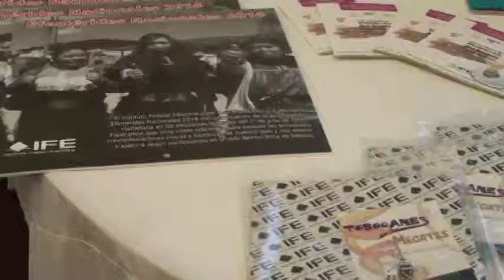Encuentro estatal de difusores de los derechos de las niñas y los niños 2014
Morelia, Michoacán, a 04 de abril del 2014.- El difundir y respetar los derechos humanos de las y los ciudadanos, es una de las acciones que se desarrollan en todas las áreas del gobierno, pero hacerlo además con nuestras niñas y niños, nos permitirá contar con un Michoacán cada vez mejor, incluyente y democrático; manifestó Patricia Mora de Vallejo, presidenta honoraria del Sistema DIF Michoacán, en la inauguración del Encuentro Estatal de DIFusores de los derechos de las niñas, niños y adolescentes, que contó con la participación de 60 municipios del estado.

Este encuentro tienen por objetivo que los menores conozcan sus derechos y es organizado por el Sistema para el Desarrollo Integral de la Familia (DIF) Michoacán, mismo que dirige Nelly Sastré Gasca, en coordinación con el Instituto Electoral (IFE).

Nelly Sastré expresó que el fomentar los valores democráticos y el respeto a los derechos en todos los ciudadanos, es una constante en el Sistema DIF Estatal, además, "con la participación y conocimiento a temprana edad de los pequeños podremos conformar una sociedad más justa y equitativa".